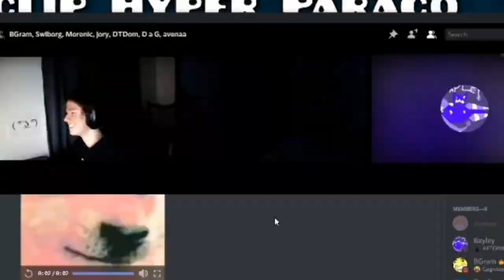Bayleygaming Wheeze (+ Scream) Compilation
yers